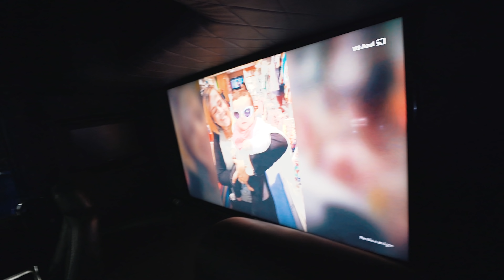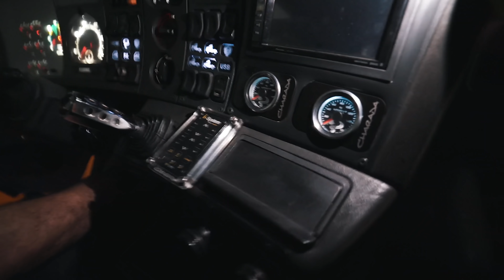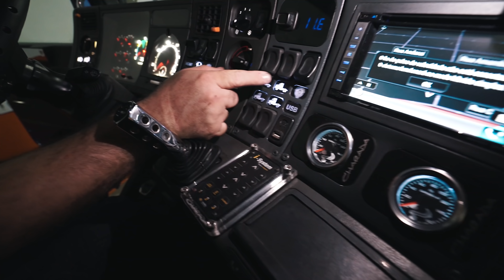SCANIA 113 MAIS LINDO DO BRASIL 😱 PROJETO INSANO!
⛔ TOP RODAS SUSPENSÕES ⛔
A 13 anos montando e produzindo suspensões especiais!

Rua São Salvador, 172
Londrina -➡Paraná